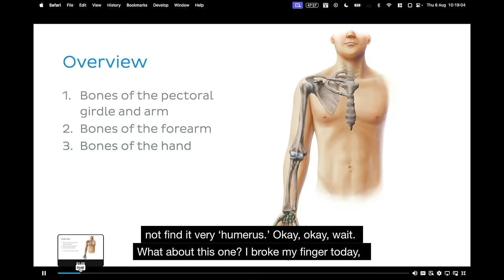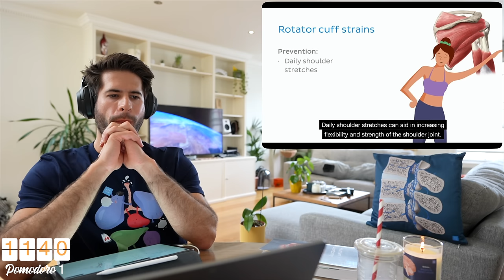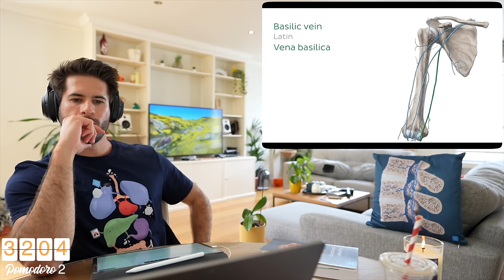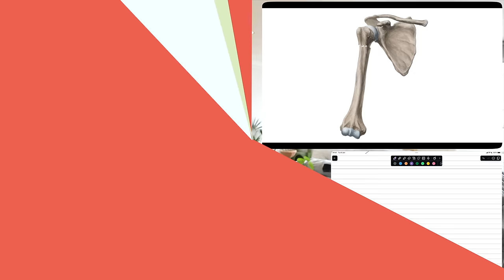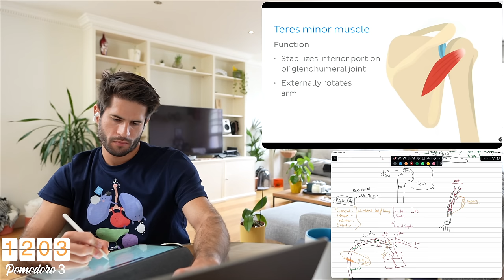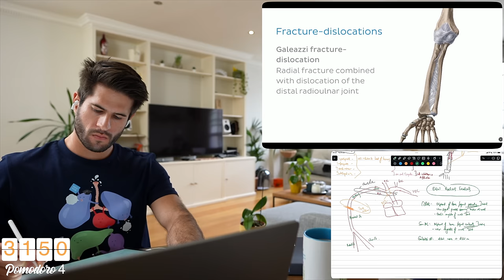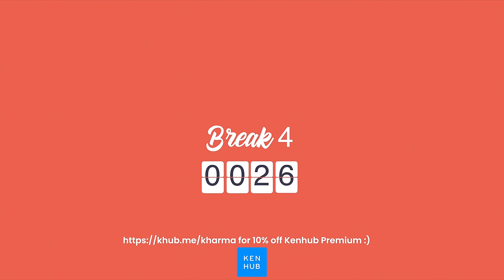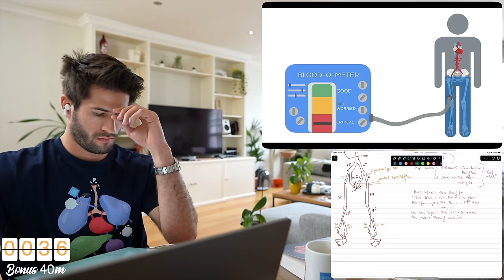REAL TIME Study with me (no music): 4 Hour Productive Pomodoro Session | KharmaMedic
👋🏻 Hey everyone! please note, the discount does not apply to Kenhub merch 📚 and welcome back to another study with me video. I've (forever) got lots of studying to do and you guys seem to really enjoy these videos so here's another one! I hope it helps with whatever work or studying you've got going on in your life :)

This is a study with me pomodoro with 50m of work and 10m break.

a big number that's honestly too big for me to comprehend or make sense of. Thank you so much for being here!

TIMESTAMPS:
Intro 00:00 - 03:08
Pomodoro 1 03:08 - 53:10
Break 1 53:10 - 1:03:10
Pomodoro 2 1:03:10 - 1:53:13
Break 2 1:53:13 - 2:03:13
Pomodoro 3 2:53:16 - 3:03:16
Break 3 3:03:16 - 3:53:20
Pomodoro 4 3:53:20 - 4:03:20
Bonus 40m 4:03:20 - 4:42:43
Outro 4:42:43 - 4:43:32